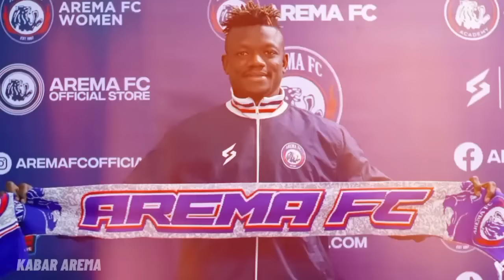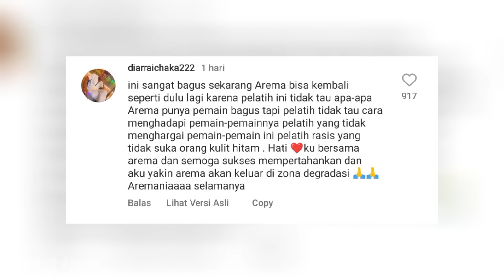WADUH!!! Ichaka Diarra Bongkar Sosok Fernando Valente, Kalimat Pertama Widodo Cahyono Putro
Berita Arema FC hari ini, Ichaka Diarra Bongkar Sosok Fernando Valente. Kalimat Pertama Widodo Cahyono Putro setelah Ditunjuk sebagai Pelatih Baru Arema FC